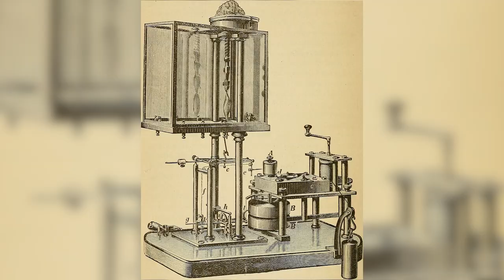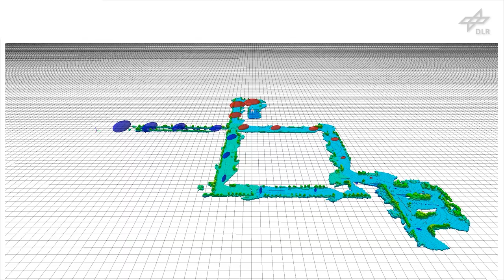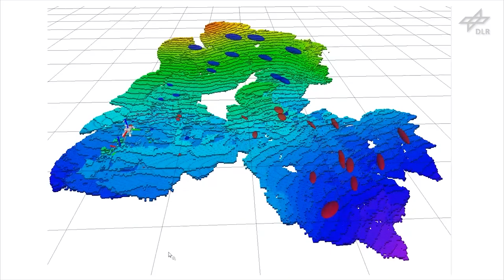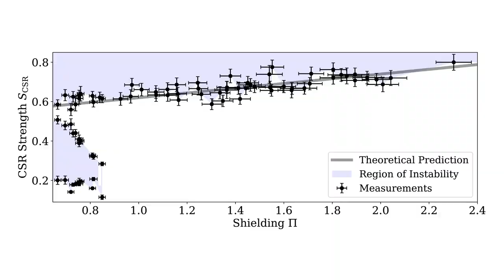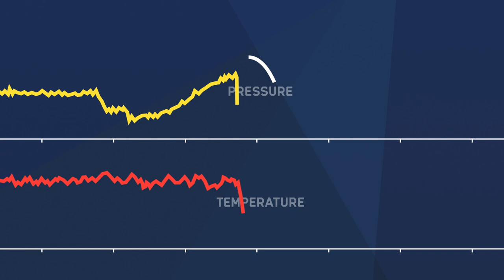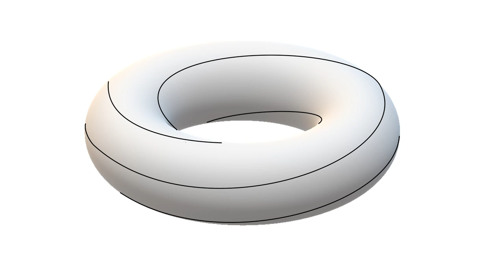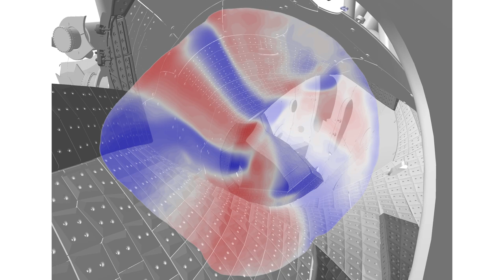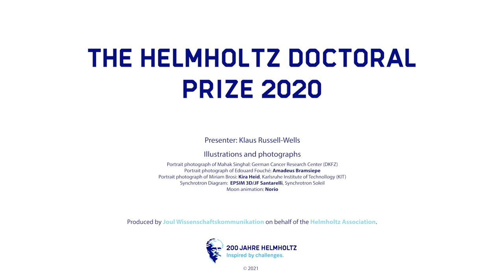The Helmholtz Doctoral Prize 2020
Each year, the Helmholtz Doctoral Prize is awarded to six young scientists for their outstanding doctoral theses. They conducted top-level research to identify and explore the major challenges facing society, science and the economy. Get to know them!

We proudly present the award winners of 2020:

Dr. Valeria Perseo
Research Field Energy
Max Planck Institute for Plasma Physics (IPP)

Dr. Nils Hutter
Research Field Earth and Environment
Alfred Wegener Institute for Polar and Marine Research (AWI)

Dr. Mahak Singhal
Research Field Health
German Cancer Research Center (DKFZ)

Dr.-Ing. Edouard Fouché
Research Field Information
Karlsruhe Institute of Technology (KIT)

Dr. Miriam Brosi
Research Field Matter

Dr. Martin Johannes Schuster
Research Field Aeronautics, Space and Transport
German Aerospace Center (DLR)

This video was produced by Joul Wissenschaftskommunikation on behalf of the Helmholtz Association. Find out more about our research on Home - Helmholtz Association of German Research Centres!